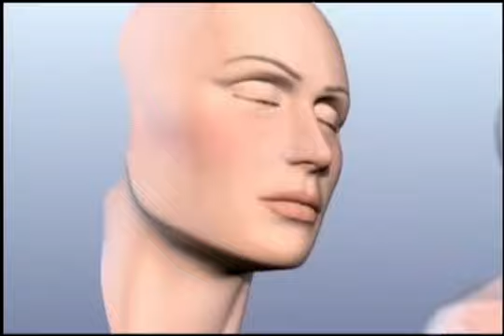В США женщине полностью пересадили лицо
В США женщине полностью пересадили лицо, которое ей изуродовал муж. Сложнейшая операция длилась 15 часов. Приживётся ли новое лицо, пока неизвестно. Женщине предстоит долгий курс восстановления